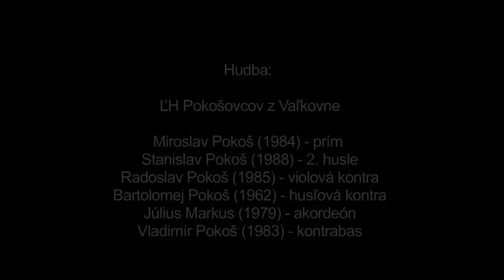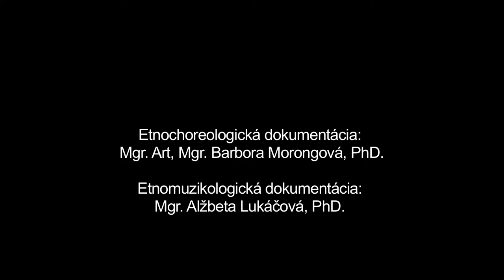Koleso, Pohorelá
Názov: Koleso
Inštitúcia: Múzeum SNP
Lokalita pôvodu: Pohorelá

Interpreti - tanec: Galina Buvalová (1989), Kristína Demová (1998), Gabriela Kanošová (1984) Andrea Kriaková (1995), Viktória Kulifajová (1997), Klaudia Malecká (1995) Darina Poláková (1992), Terézia Zibríková (2000)"

Interpreti - hudba: Miroslav Pokoš (1984), Stanislav Pokoš (1988), Radoslav Pokoš (1985), Bartolomej Pokoš (1962), Július Markus (1979), Vladimír Pokoš (1983)

Koleso je ženský tanec, ktorý má v tradičnom tanečnom repertoári obce Pohorelá významné postavenie. Tanec sa realizoval pri všetkých kľúčových tanečných príležitostiach a to v sprievode ľudovej hudby, harmoniky alebo a capella. Má dve tempá - pomalé a rýchle, ktoré sa v rámci tanečného celku zvykli viackrát opakovať. Dôležitou súčasťou tanca je spev. Zaznamenaná ukážka dokumentuje Koleso v sprievode ľudovej hudby v prevedení mladších žien, ktoré sú členkami miesteho folklórneho kolektívu. V pomalej časti tanca využívajú tanečníčky jednokročku. Pri rýchlom tempe uplatňujú individuálne improvizované rytmické podupy realizované bez vzájomného držania, potlesky a krútenie kolesa v oboch smeroch.